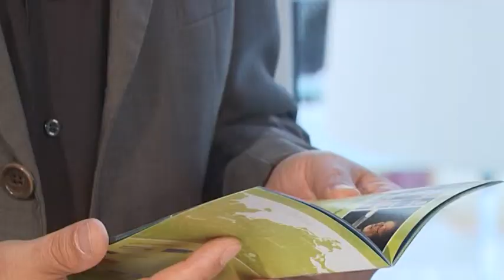Interview der Woche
Thomas Böhm im Gespräch mit Martina Müller